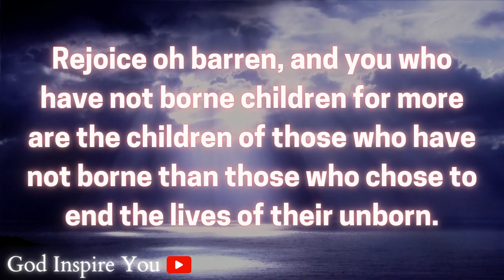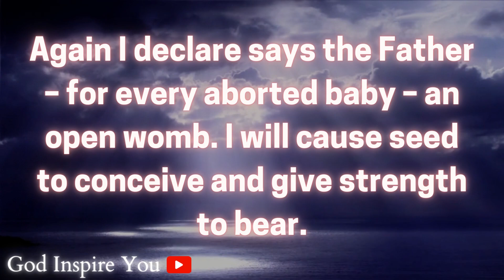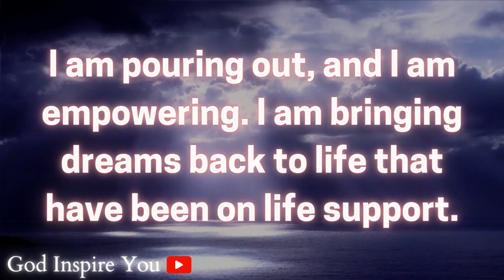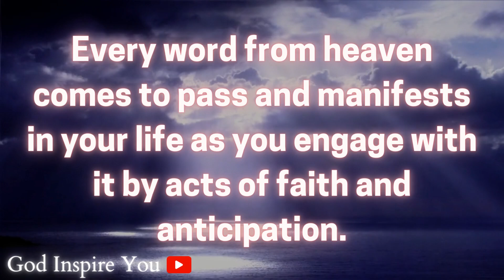God's message today 💌 Prophetic word ✝ God's message for me today | Word of god